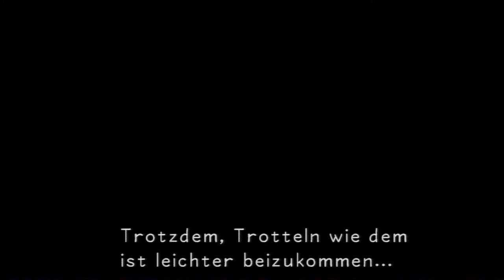Let's Play Kingdom Hearts Final Mix[Deutsch]Ep.7 - Die Spieeeele!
Denn wir wollen ja Helden werden!

Sprache:Englische Sprachausgabe,Deutsche Untertitel und Kommentare
Blind: Nein
Schwierigkeitsgrad: Profi
Sonstiges: /

Genre: J-RPG